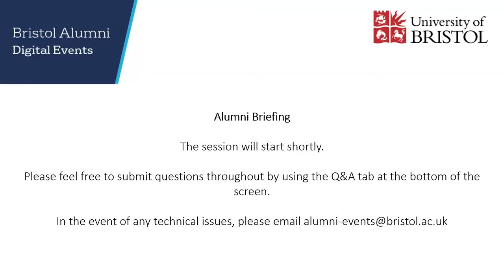Alumni Briefing 2020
Jon Phillips, Chair of the Alumni Association Committee, is joined by Vice-Chancellor and President Hugh Brady to discuss the challenges and opportunities facing the University today.

Julio Mkok, Union Affairs Officer for Bristol SU gives the student view and Toni Henderson, Assistant Director – Engagement, DARO, shares how alumni can connect with each other and support students and recent graduates during these challenging times.